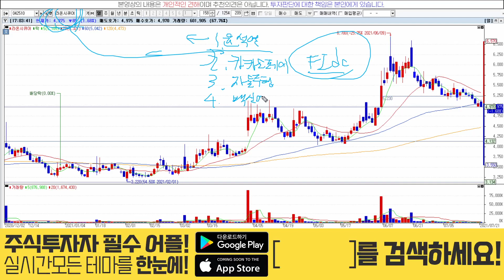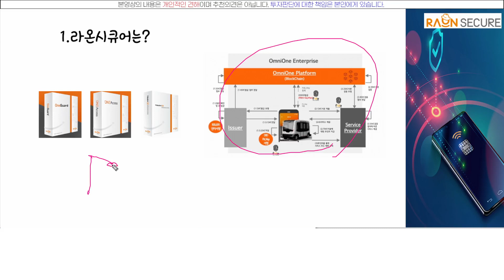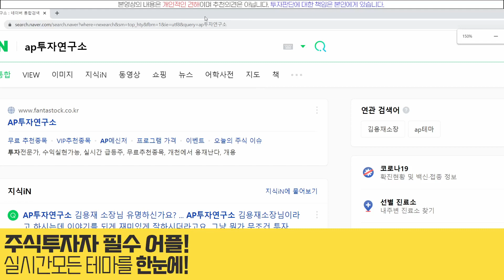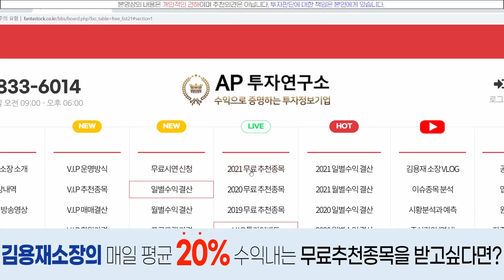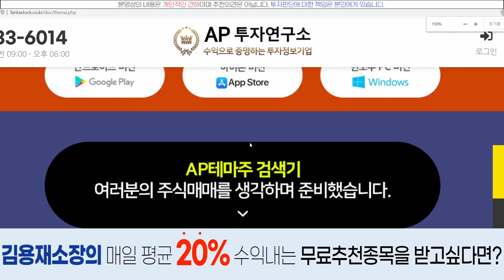라온시큐어(042510) - 큰 돈을 가져다 줄 수 있는 기업